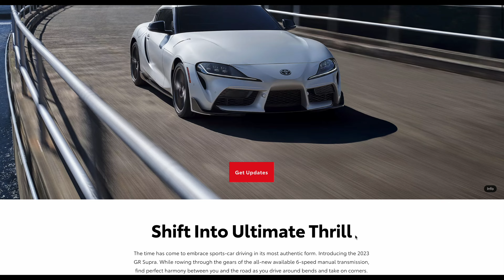2023 GR Supra Changes - Manual!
Toyota officially release details of the 2023 GR Supra Manual 3.0!  What are your thoughts and should I replace my 2020 Supra??

toyota grsupra supra manual, supra manual, gr manual, best gr, nissan z vs supra